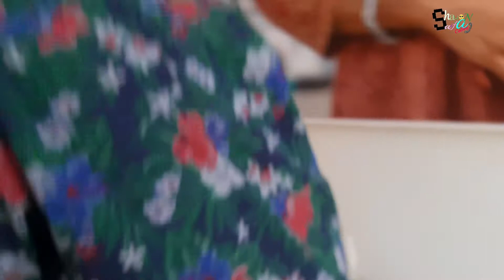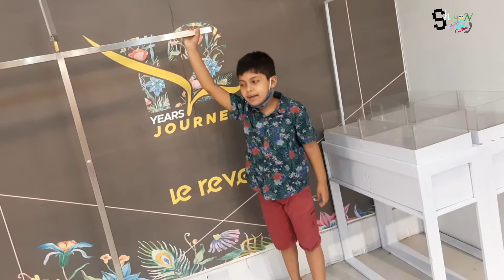ঈদের কেনাকাটা।Eid shopping। Shayan & Saifa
ঈদের শপিং করে সাইয়ান সাইফা অনেক খুশি